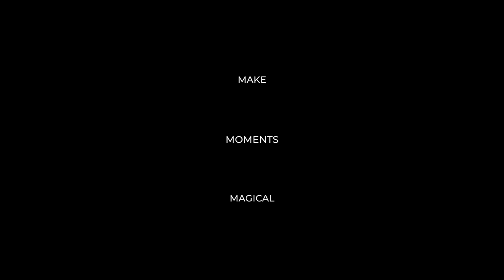Olive backed sunbird feeding in 4K video - Sony A1/Sony G Master F4 600mm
Male and Female Olive-backed Sunbird Feeding chicks

AngMoKio town garden west

Video settings at
XAVC S 4K at 120p280M 4:2:2 10bit
Edited on Final Cut Pro
Color graded with ColorFinale Pro